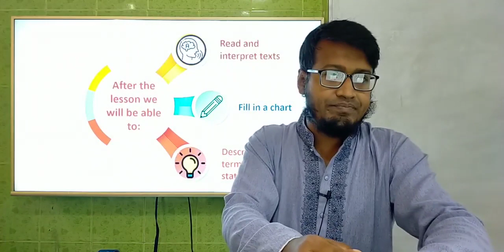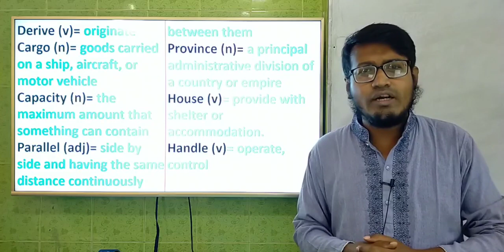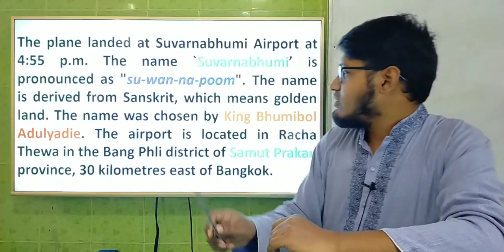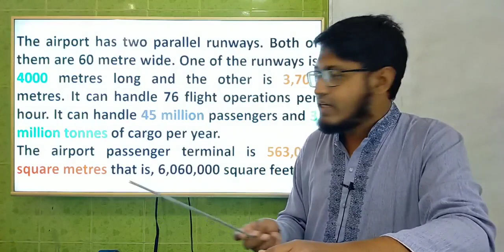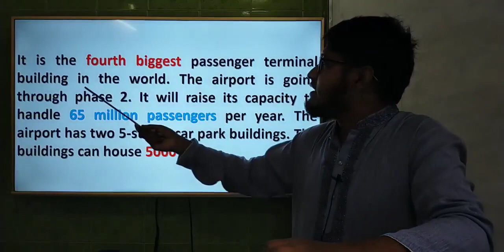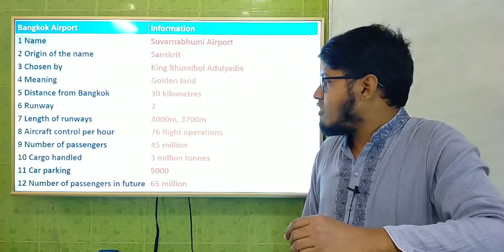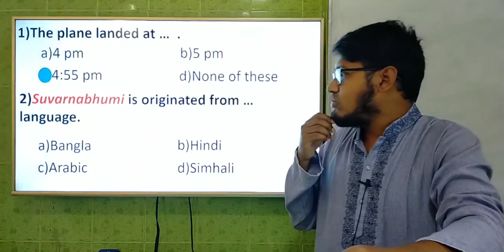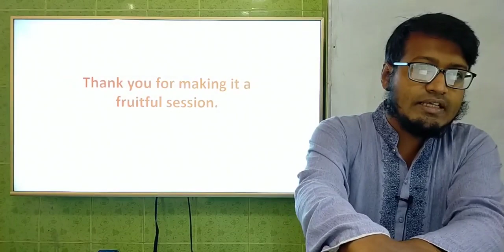Class - 08 | English 1st Paper | Unit: 06, Lesson: 07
Md. Rayhan Abbas